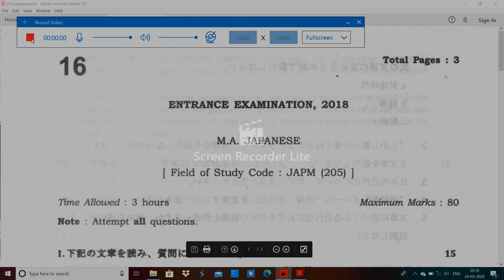JNU 016 japanese entrance paper 2018 by Hitesh kumar